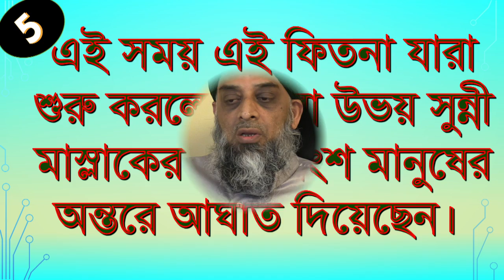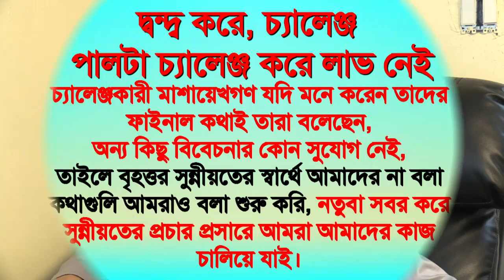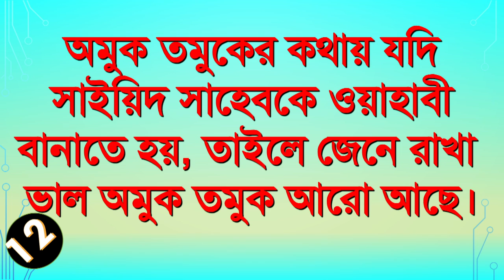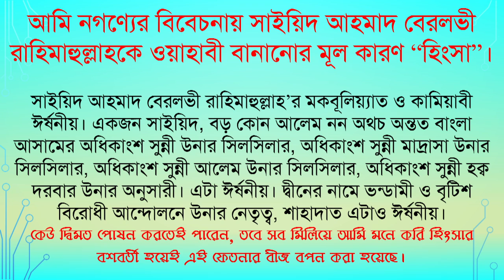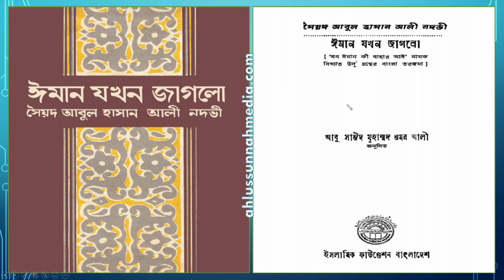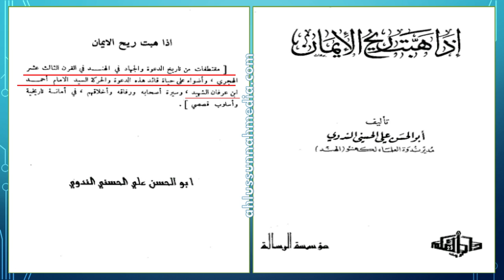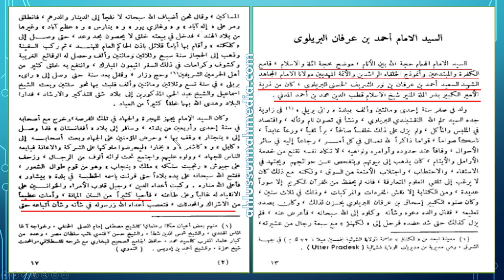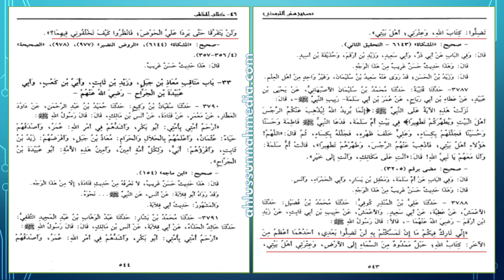কোটি টাকার চ্যালেঞ্জ - আত্মঘাতী দ্বন্দ্ব by Muhammad Ainul Huda মুহাম্মাদ আইনুল হুদা